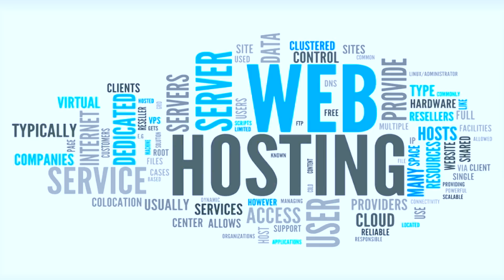ডোমেইন হোস্টিং কি? | What Is Domain & Web Hosting? | IT EXPERT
Bangladesh in Cricket World Cup | ক্রিকেট বিশ্বকাপে বাংলাদেশ | World Cup 2019
Web hosting is a service that allows organizations and individuals to post a website or web page onto the Internet. A web host, or web hosting service provider, is a business that provides the technologies and services needed for the website or webpage to be viewed in the Internet. Websites are hosted, or stored, on special computers called servers. When Internet users want to view your website, all they need to do is type your website address or domain into their browser. Their computer will then connect to your server and your web pages will be delivered to them through the browser. Hope You Will Enjoy This Video.
তবে পরের আসরেই বাংলাদেশ সুযোগ পায় এবং এরপর থেকে প্রতিটি আসরেই বাংলাদেশ দল খেলে আসছে। আজকের ভিডিওতে আমরা জানব  ক্রিকেট বিশ্বকাপে বাংলাদেশ এর ইতিহাস সম্পর্কে , আশা করি নিশ্চই আপনাদের ভাল লাগবে,  চলুন তাহলে শুরু করি আজকের ভিডিওটি।